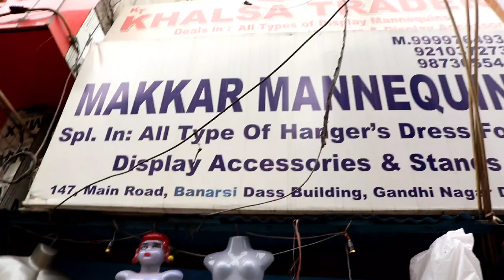पुतले ही पुतले पूरी दुकान सजाने का सामान सबसे कम दाम में delhi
वीडियो बनवाने के लिए what's app करे :-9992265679

घर बैठें हर महीने Fix Income कमाये। हमारा Telegram Group Join करे